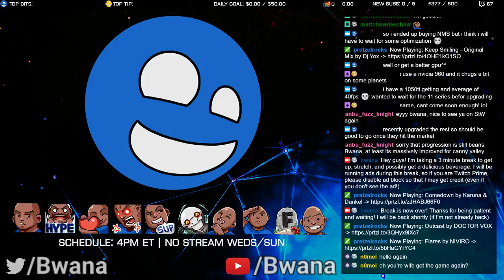Bwana Plays Fortnite: Save The World (PC) - Episode 6